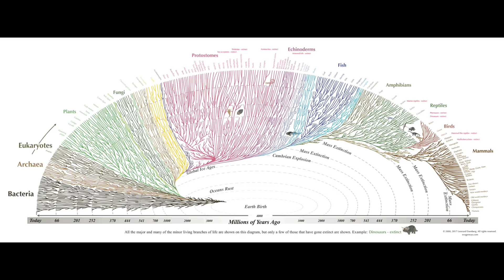Cosas que deberías saber sobre los biólogos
► Música: Calvin Harris - Feels  ft. Pharrell Williams, Katy Perry, Big Sean

¡Sígueme!